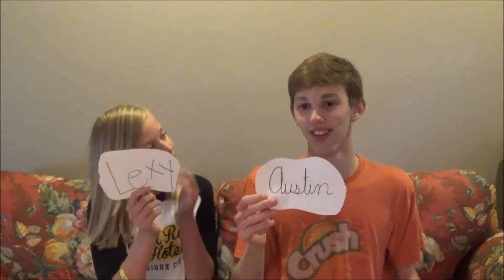Sibling Superlatives | IrresponsibleBadger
As another Ausmazing May video, my sister, Lexy, and I see who is most likely to do things with superlatives. I hope you like it and maybe you'll learn a little bit about us!